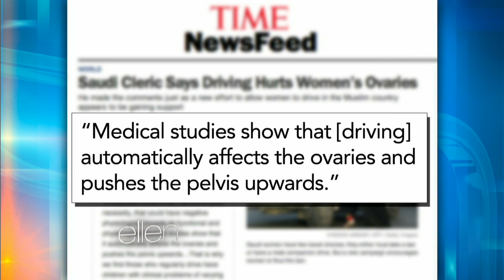Women Drivers in Saudi Arabia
There's a new protocol in Saudi Arabia, and Ellen is sounding-off.